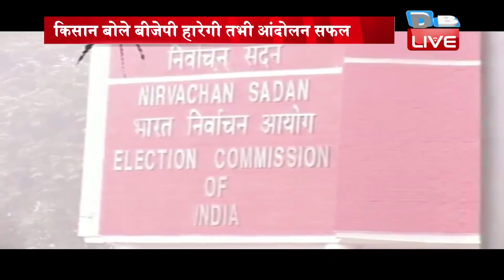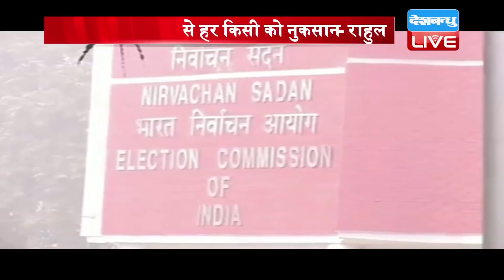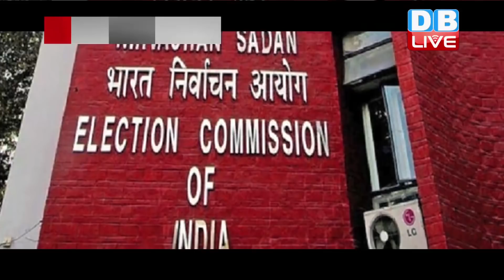dblive news today |din bhar ki khabar, news of the day, hindi news india,latest news, DBLIVE​​​